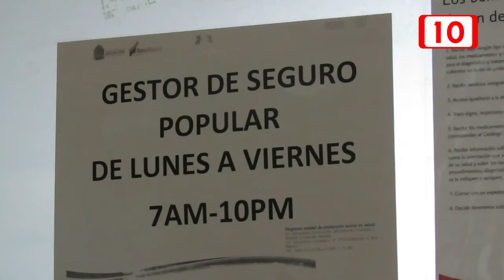Aun no contratan personal para nuevo seguro popular